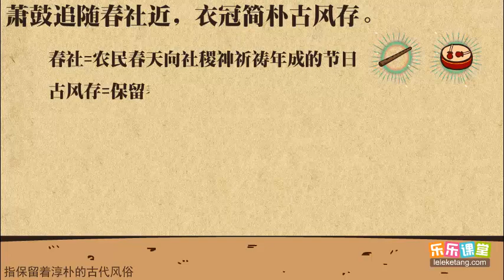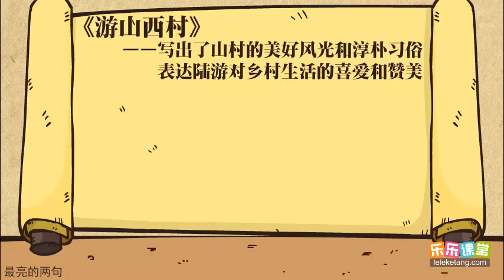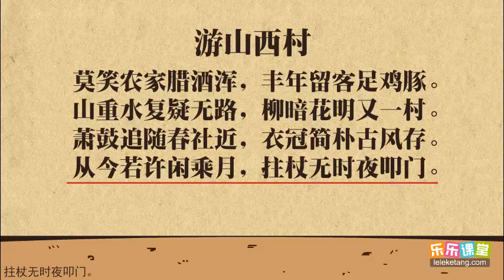陸遊 《遊山西村》導讀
陆游 《游山西村》导读